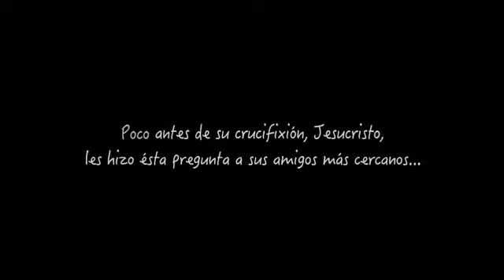Zaqueo testigo de Jesús Blog del Alacrán